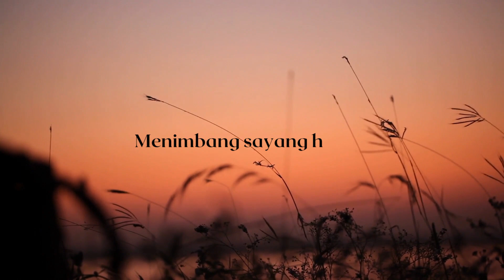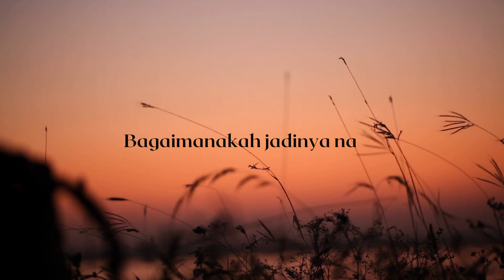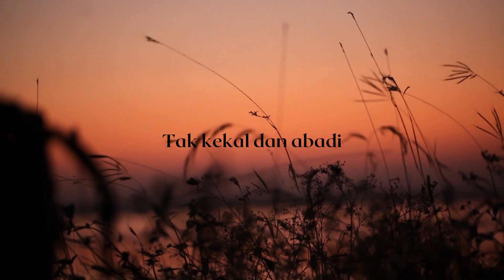Oslan Husein - Menimbang Rasa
"Menimbang Rasa" adalah lagu yang diciptakan oleh Hasmanan dan dinyanyikan oleh penyanyi Oslan Husein, diiringi orkes Gema Irama pimpinan Jack Lesmana. Pada tahun 1964, lagu ini dirilis pada album kompilasi Oslan Husein sebagai lagu kedelapan pada album tersebut.